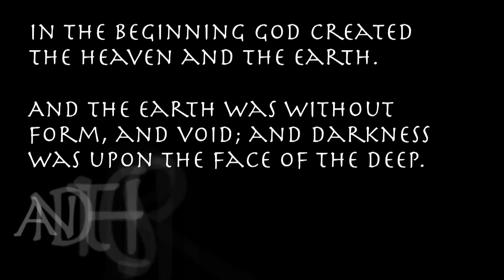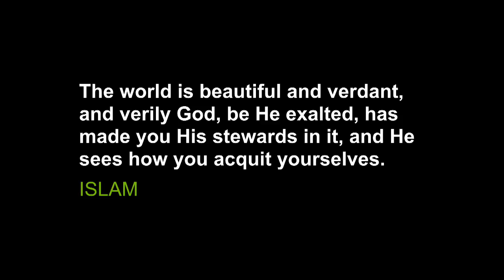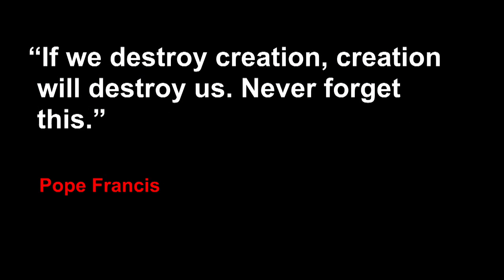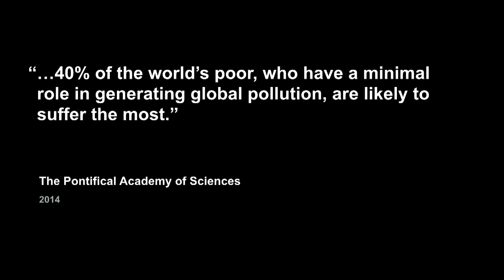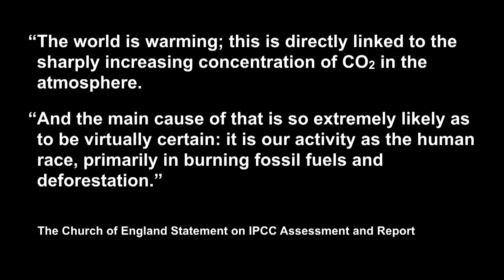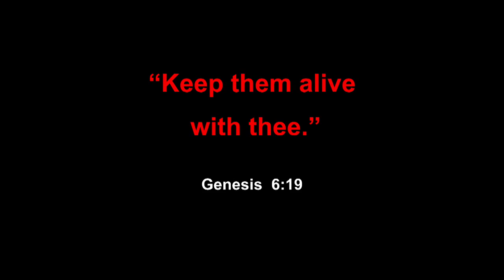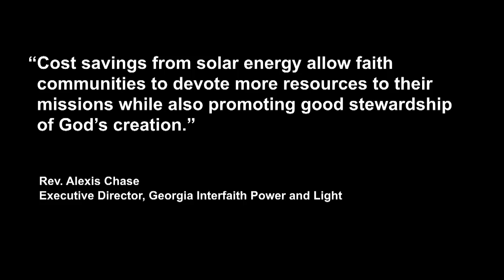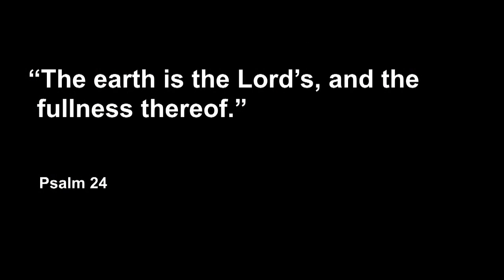Al Gore Presents Reason for Hope #10: FAITH COMMUNITIES ARE EMBRACING RENEWABLES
In hour 10 of 24 Hours of Reality we look at how some of our most trusted leaders and beloved communities are making it a priority to protect the planet.